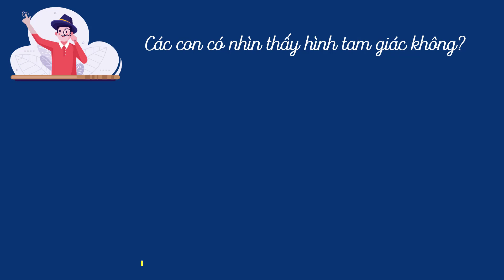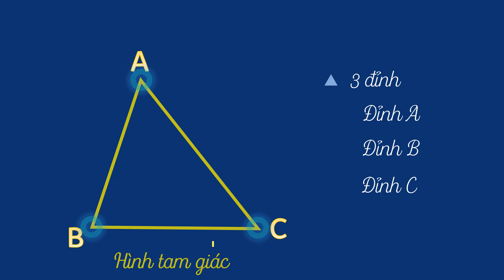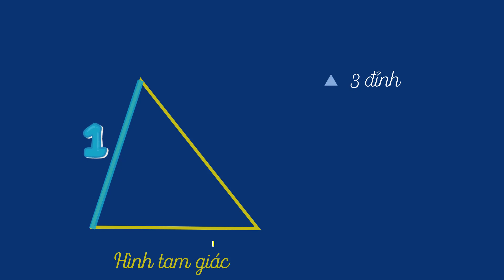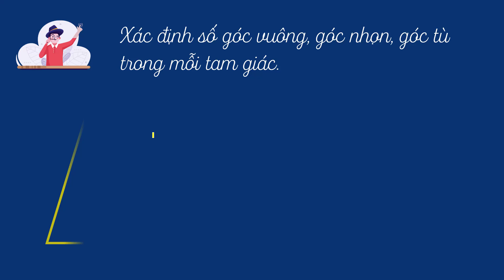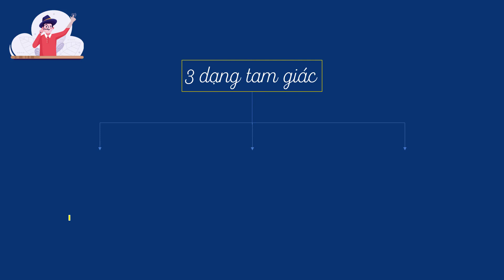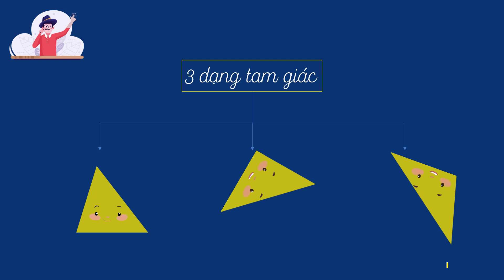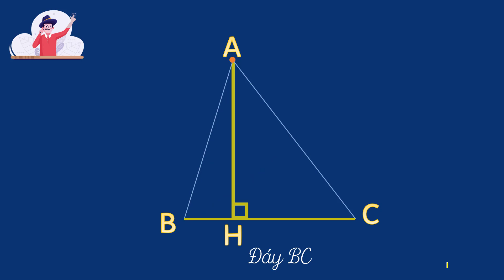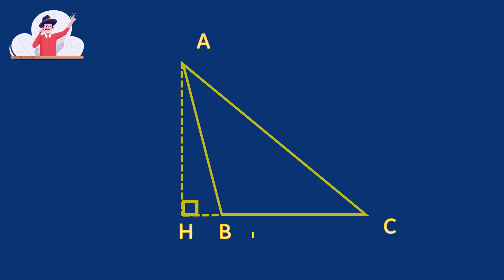Hình tam giác - Toán lớp 5 [ONLINE MATH - OLM.VN]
Tương tác với giáo viên khi xem bài giảng trên OLM.VN
Sau bài giảng, học sinh sẽ:
1. Nắm được đặc điểm: Mỗi tam giác có 3 đinh, 3 cạnh và 3 góc.
2. Nhận dạng 3 hình ảnh khác nhau của tam giác.
3. Xác định được đáy và chiều cao của tam giác.